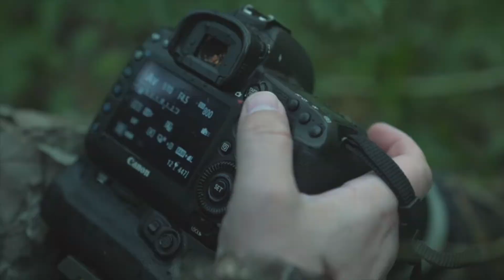Un recorrido por la naturaleza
Aquí les comparto un compilado de imágenes que logré en los últimos años y que mi amigo @NachoSaso editó para contar mi historia.
Cuando Nacho lo publicó escribió lo siguiente: "Hola amigos, hoy les traigo la historia de @TomasThibaud un fotografo de la naturaleza, aventurero, atrevido, pero por sobre todas las cosas, un apasionado de la naturaleza y de darla a conocer. No se pierdan estas imágenes increíbles que capturó Tomi y tan gentilmente nos las comparte para poder plasmar en unos minutos su historia"
Me da mucho orgullo que Nacho Saso me haya pedido imágenes y haya tenido ganas de contar mi historia, pero más que eso que haya escrito lo que escribió para describir lo que quería mostrar.